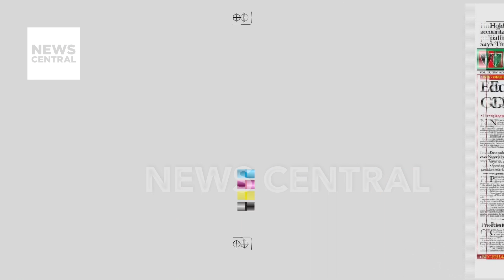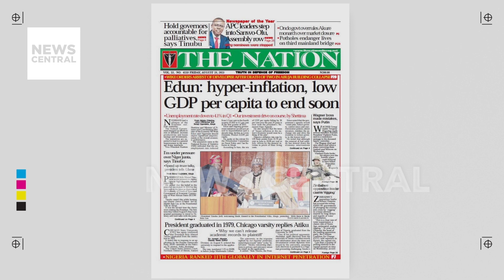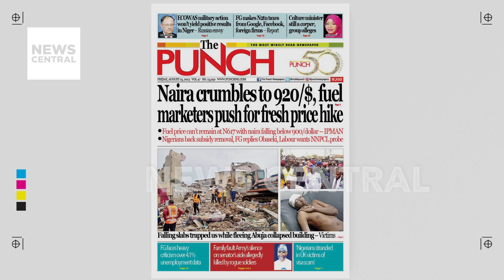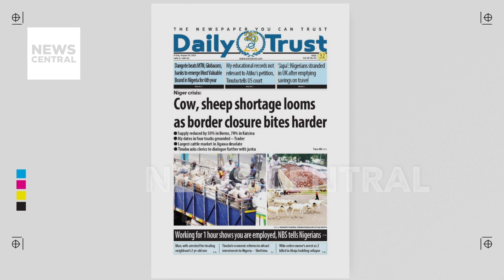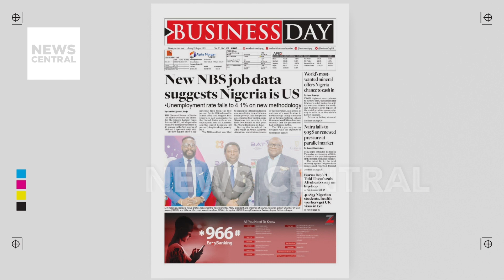Edun: Hyper-Inflation, Low GDP Per Capita to End Soon - The Nation | NC Breakfast | 25-08-23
Join NC Breakfast for a review of the Frontpages Across Africa!

Hosts: Osarogie Ogbonmwan & Olive Emodi